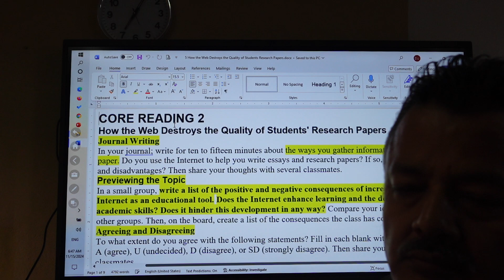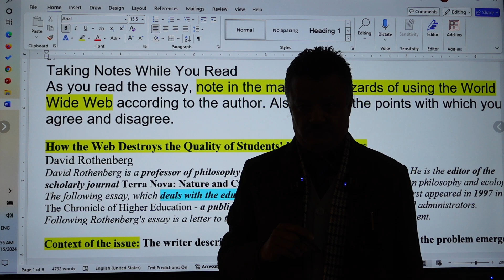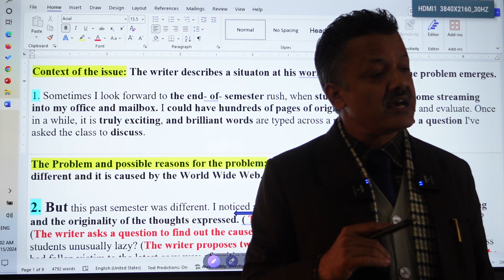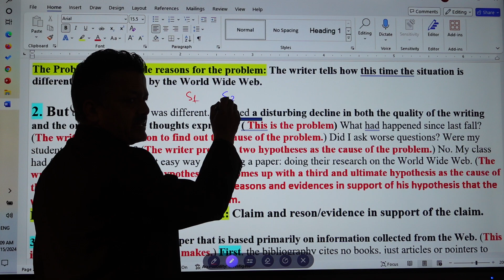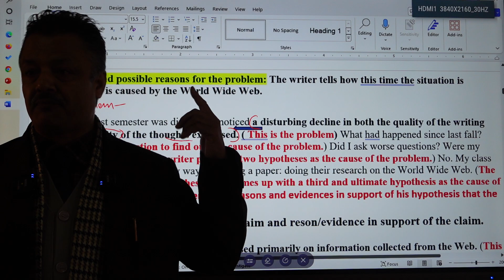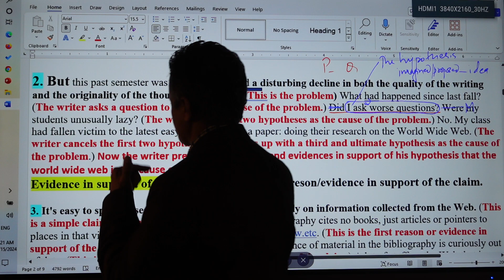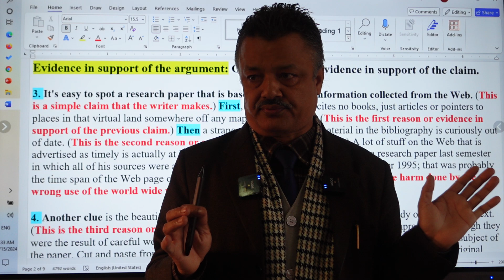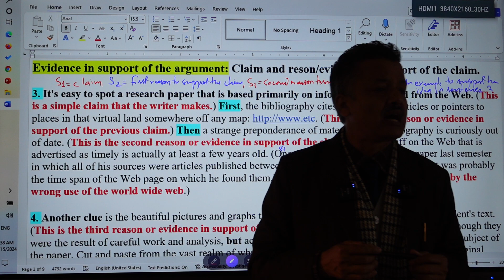KU BBIS I ENG 101 Nov 15, 2024 Para 1, 2 "How the Web Destroys Quality of Students Research Paper"